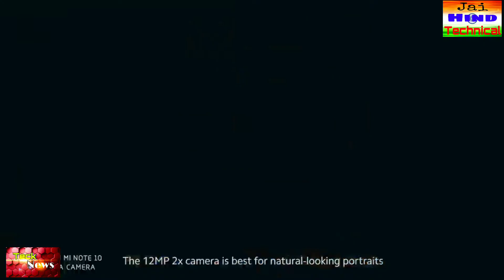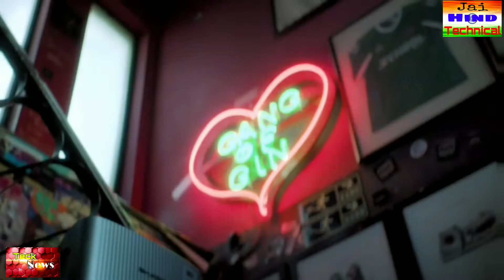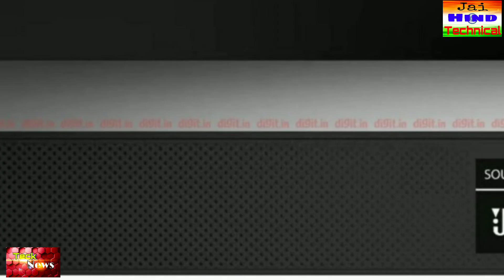Mi note 10 launch 108MP camera | 5 camera | nokia launch 8.2 phone | honar V30 5G phone | NOKIA TV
Mi note 10 launch 108MP camera and 5 camera in one phine nokia launch 8.2
HonarV30
Nokia tv is cime in india and 4k smart tv 55 inch

Jai hind bande mataram